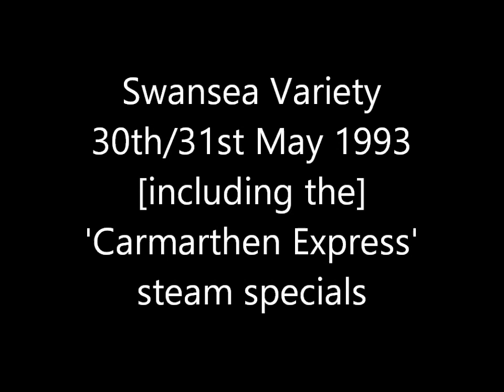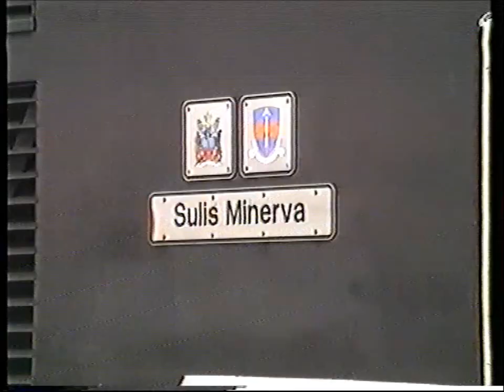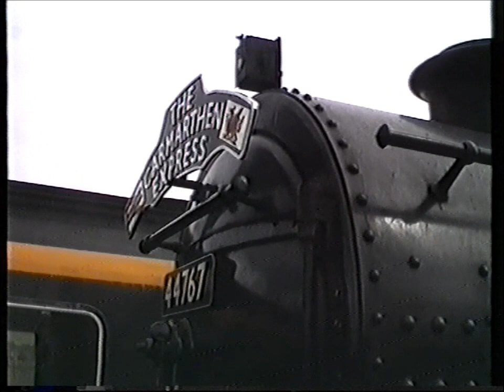Swansea Station Variety 1993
Over the weekend of 30th/31st May 1993 a series of steam specials utilising 80079 and 44767 were run from Swansea and Carmarthen to Tenby, Milford Haven and Fishguard Harbour.  This selection of clips concentrates on activity at Swansea over the weekend and includes classes 08, 37, 47, 153, 158 and HST as well as the two steam locomotives.